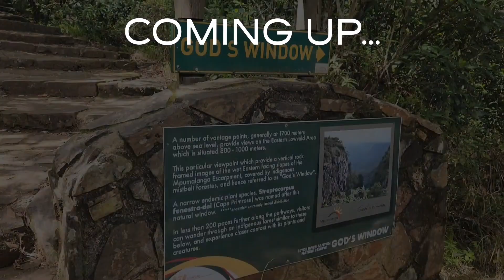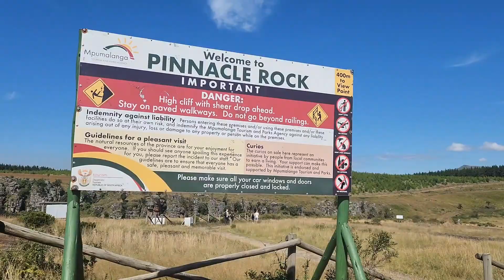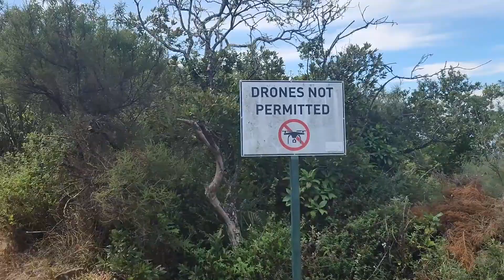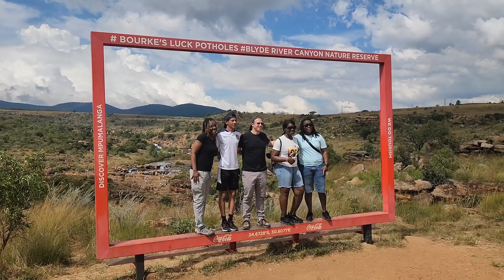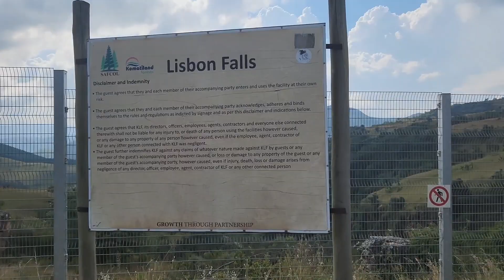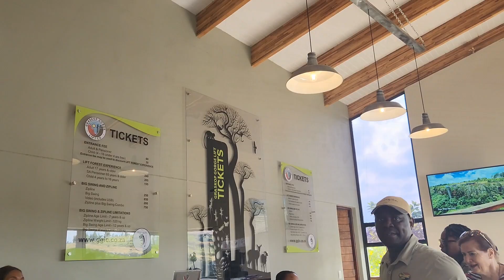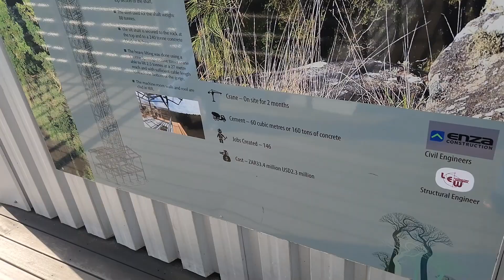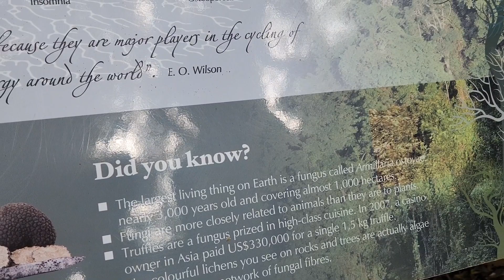PANORAMA ROUTE SOUTH AFRICA TOUR / DAY TRIP 😍| HOLIDAY IN MPUMALANGA | EASTER VLOG PART 3 🇿🇦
The PanoramaRoute in Mpumalanga is such a wonder to behold, and one of the most scenic drives in the world. We visited The Pinnacle, The Three Rondavels, Bourke Luck Potholes, God's Window, Blyde River Canyon, Berlin Falls, Lisbon Falls and Graskop Gorge Lift.TourisminSouthAfrica is truly amazing! I hope you enjoyed this vlog.

blyde river canyon
panorama south africa
graskop gorge
panorama mpumalanga
Mpumalanga south Africa
living in south Africa
Easter trip
Easter 2023
Touring south Africa
South africa tourism
Easter holiday
Visit south africa